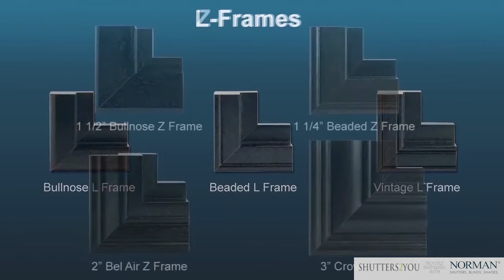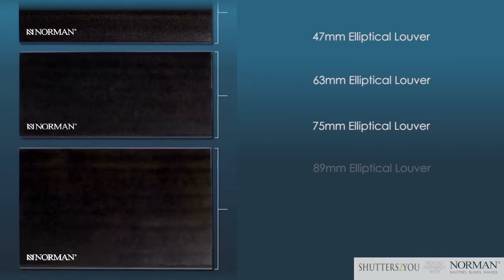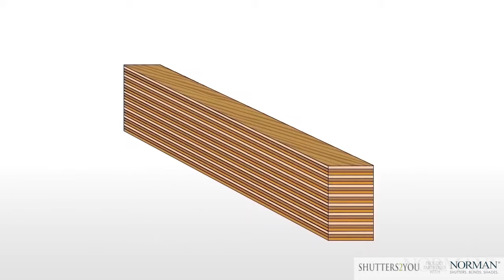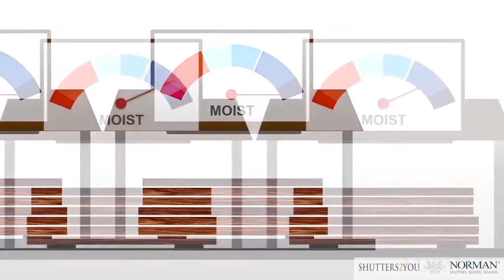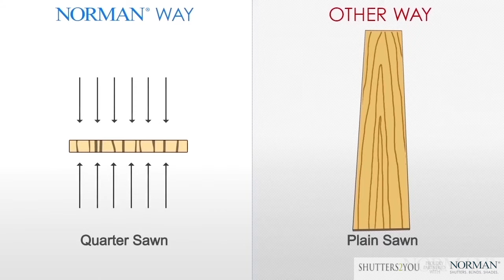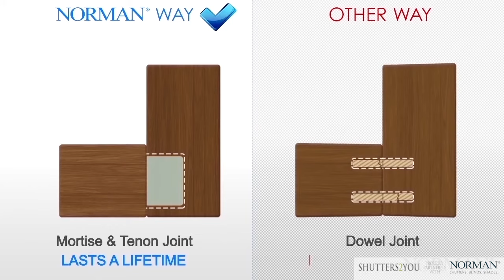Learn about our Plantation Shutters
The Shutters2You Difference, learn why our Plantation Shutters are better, discover how we make our plantation shutters and why they are the better choice.
International award-winning best selling shutters in the world.